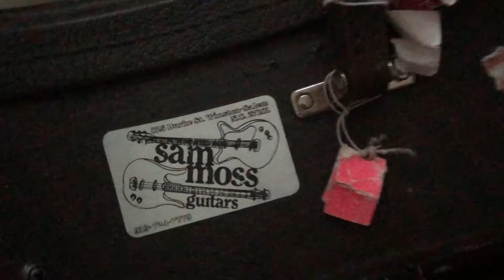SAM MOSS TRAILER—"Blues Approved" Great Lost Album coming Jan. 28, 2022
Blues Approved, a soulful, groovin' album recorded by NC guitarist Sam Moss in 1977 with Mitch Easter, released at last! PREORDER NOW
Also features rockin' later tracks created with Henry Heidtmann and Jay Johnson at Creative Audio/Turtle Tapes in Winston-Salem.